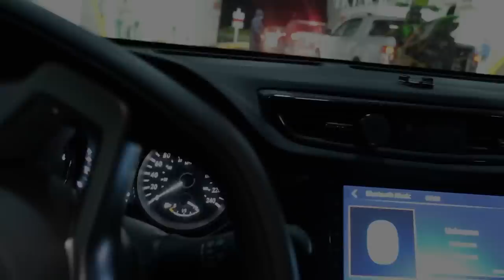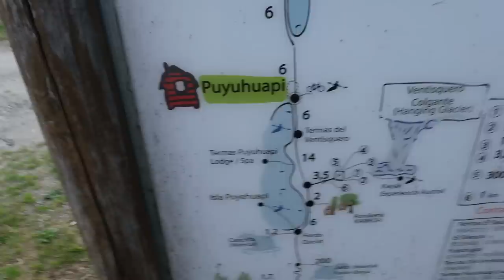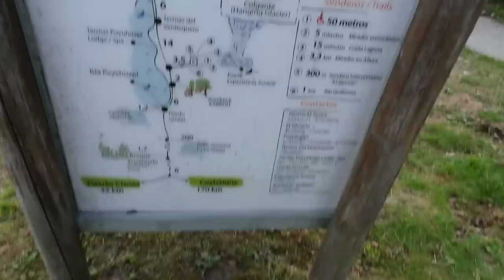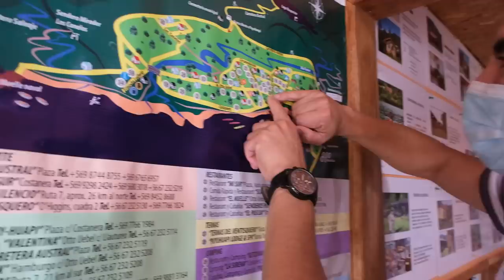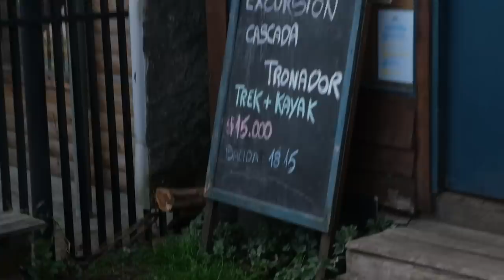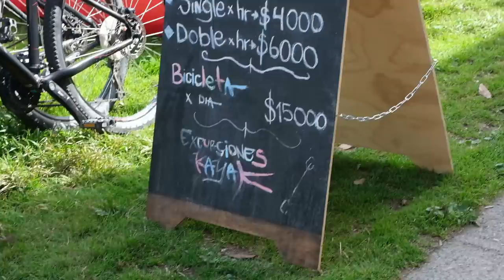Miestelio vaišės ir kalnų apsuptis